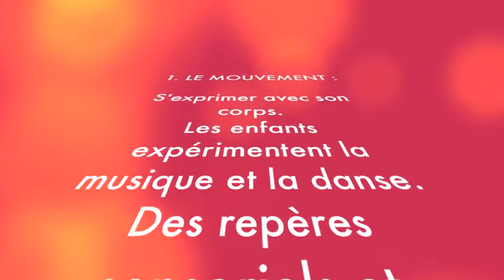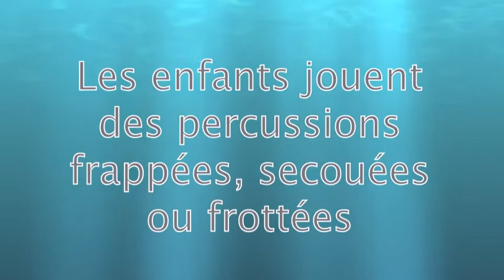Valérie Barki Eveil Musical